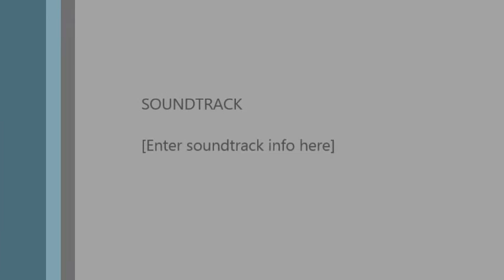Its a Rainin' in Roseland ~ Live 2016